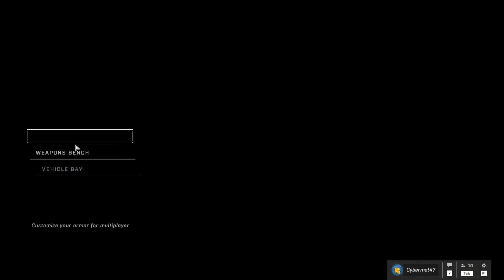Halo Infinite | Harpoon and Sword